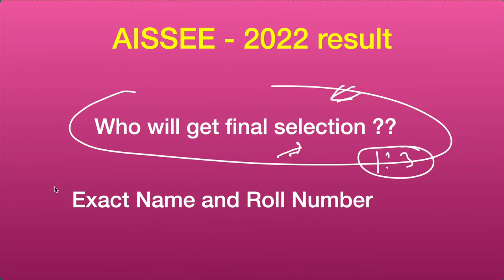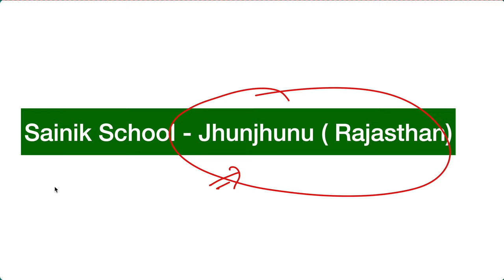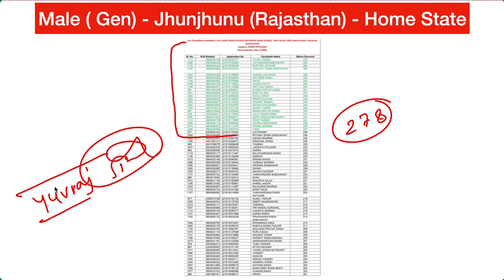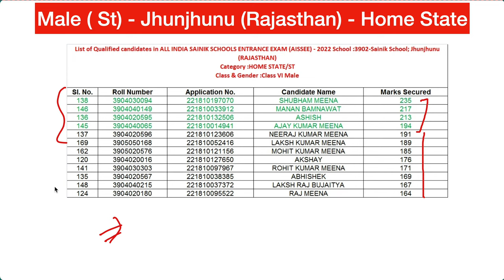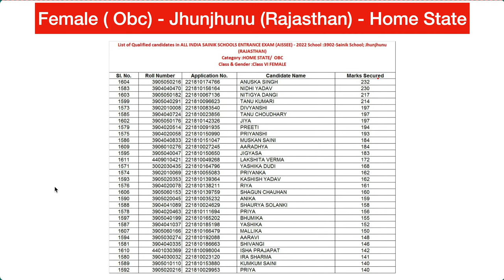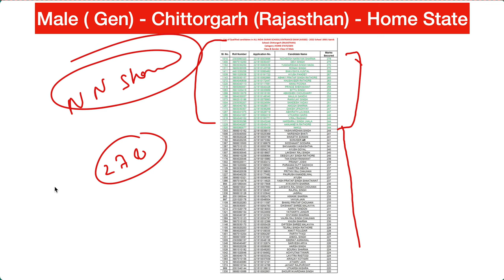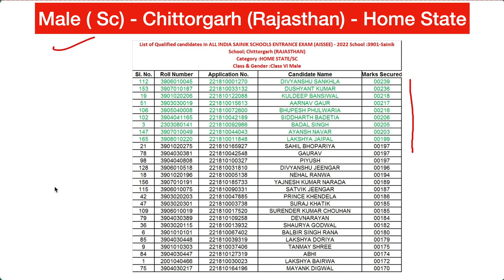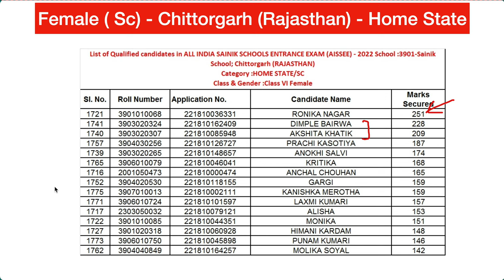Sainik School Merit List 2022 class 6 | Sainik School Chittorgarh Cut off 2022 | AISSEE Chittorgarh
[RAJASTHAN] Sainik School Final Selected Candidate list | Sainik School Final Cut Off 2022 | AISSEE Final Selected Candidate List | Sainik School Merit List 2022 class 6 | Sainik School Merit List 2022 Class 9 | AISSEE Medical Test

Hello Guys Welcome to Geometry School Youtube Channel. Guys as you know Recently National Testing Agency has released the final cut off list for the sainik school medical test. And after releasing the Cut off list there are so many doubts and queries arises among the students that I will be selected or not I will be called for the Medical or Not. So After Getting So many doubts we have decided to provide you the complete selected candidate list. This video is very important for you guys because in this video we have covered all the important points like how many candidates will be called for the medical and how many student got finally selected, Reservation about girls.
NOTE: Students as per your demand we are going to release the final candidate list this list has prepared by our top experienced faculties this is not the official list but yes we done so much research after that we have released the list so we can say like this list is 99% correct.

🔶Important Pdfs